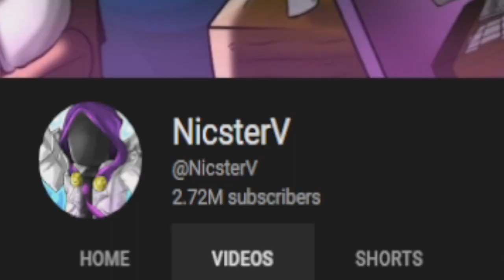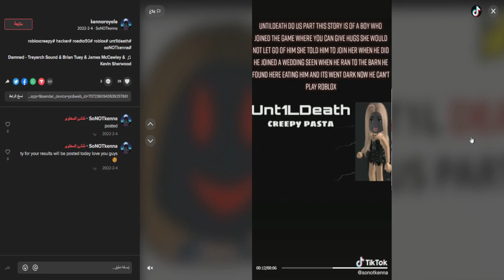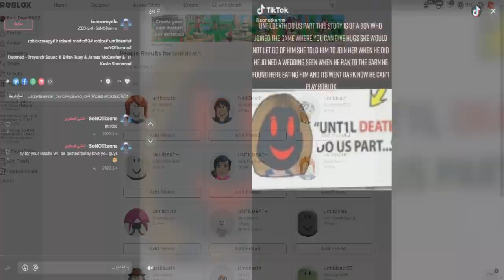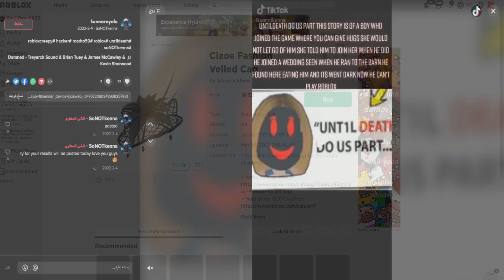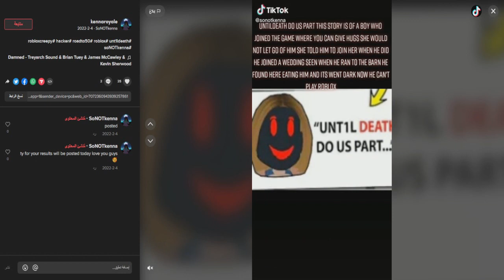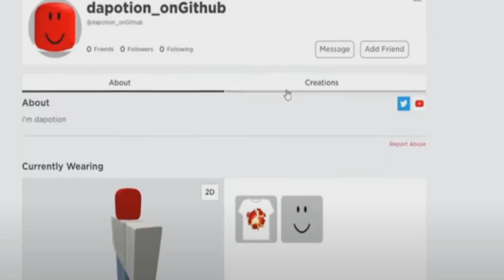روبلوكس ليست أمنة من الان ...؟😢😱